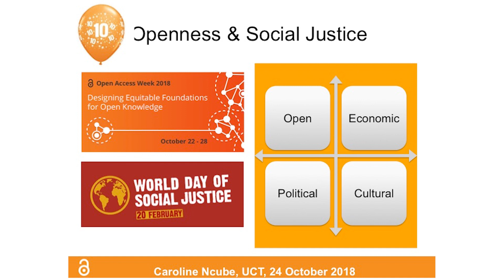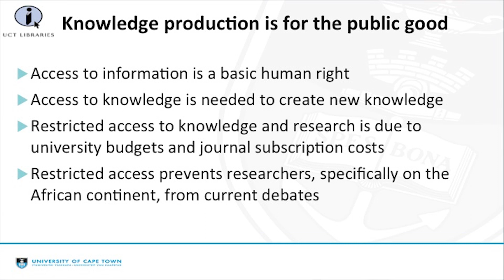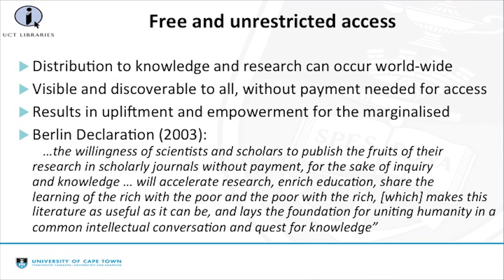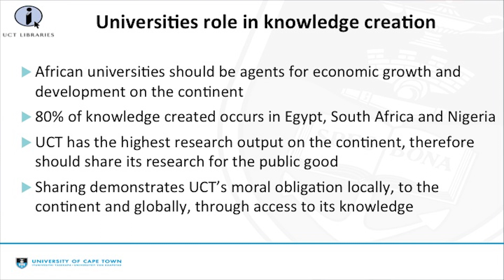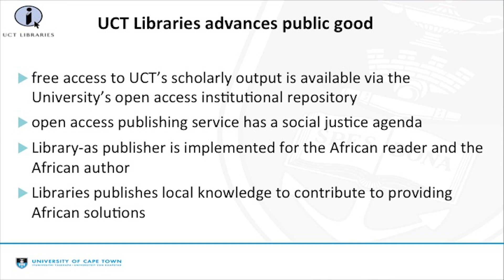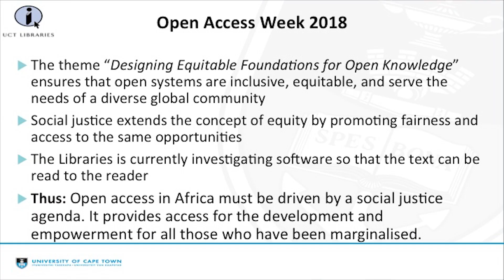Open Access and social justice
During open access celebration (24 October, 2018), at the University of Cape Town, Prof Ncube describes  social justice as a search of equity and fairness in many aspects of life and in higher education, social justice is captured in between goals of access and success. Ms Claassen continued the discussion emphasizing how open access democratizes the creation of knowledge, thus promoting the right to access to knowledge. The open access seminar was centered  on how equitable access to information including open textbooks promotes social justice for the marginalized.